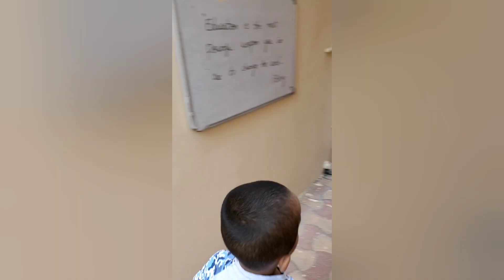Rakshith's 1st day at Summer camp|| caterpillar making, chat making,painting activities for today